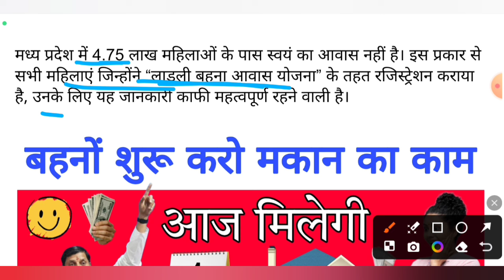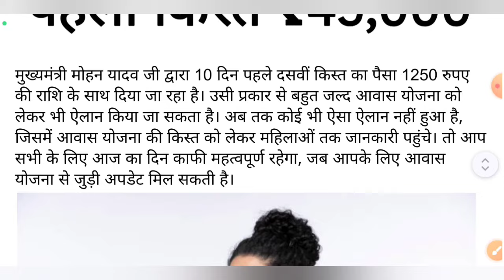💥 आज मिलेगी लाडली बहनों को आवास की 1st किस्त ₹45,000 || MP Ladli Behna Awas Yojna Kist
ladli behna awas yojana update
ladli behna awas yojana mp news
ladli behna yojana ka paisa kab aayega
ladli behna awas yojana mp 2024
mp ladli behna yojana 2024
ladli behna awas yojana news
ladli behna awas yojana online
ladli behna yojana 9th kist 2024
लाडली बहना योजना की 10th किश्त कब आयेगी
MP Ladli Behna Yojna kist today update
लाडली बहना आवास योजना किस्त
awas किस्त कब मिलेगी
लाडली बहना योजना की 10th किस्त मे कितने पैसे आएंगे
Ladli Behna Yojna 10th installment date
Ladli Behna Yojana Ki 10th Kist Kab Aaegi,
लाडली बहना योजना की 10th कब आएगी,
लाडली बहना योजना की 10th क़िस्त कब तक आएगी,
Ladli Behna Yojana Ki 10th Kist,